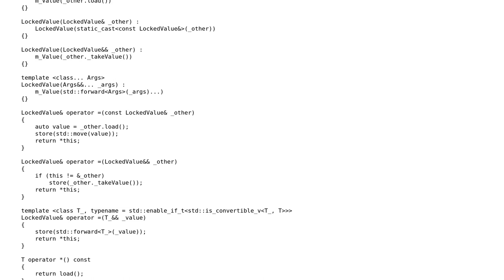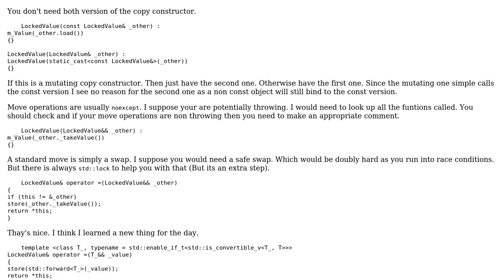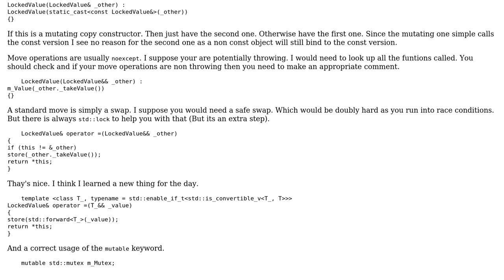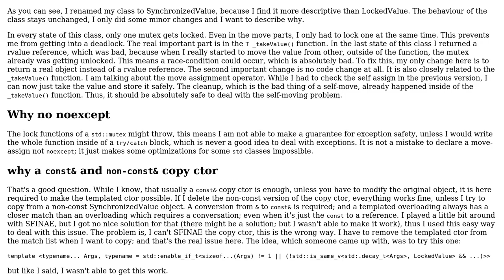Code Review: LockedValue implementation (2 Solutions!!)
Code Review: LockedValue implementation

With thanks & praise to God, and with thanks to the many people who have made this project possible! | Content (except music & images) licensed under CC BY-SA | Music | Images & others | With thanks to user Martin York user DNKpp and the Stack Exchange Network Trademarks are property of their respective owners. You are responsible for your own actions.